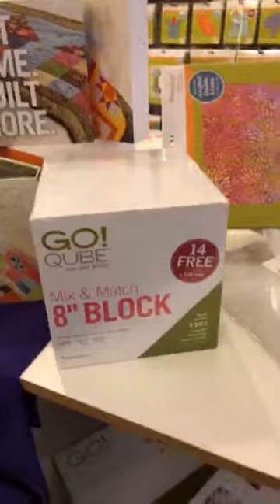Ready. Set. GO!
The Ready. Set. GO! Bundle available at Kelly Ann's Quilting, a Accuquilt Signature Dealer located in Warrenton Virginia.